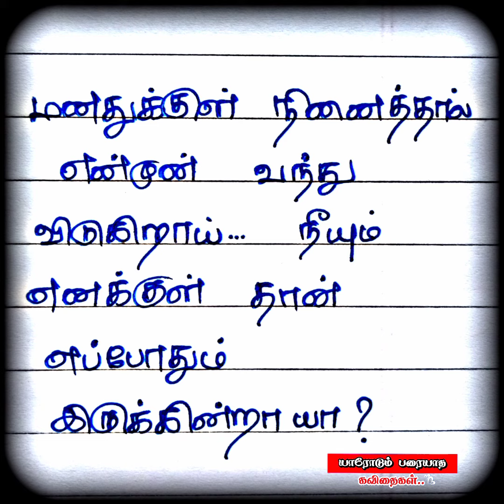Kadhal kavithaigal✨💕Writing kavithaigal / love kavithai /காதல் கவிதைகள் / kavithaigal / shorts/ love